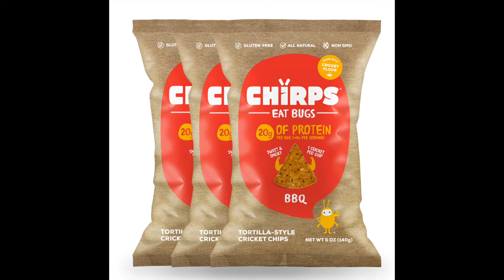Review: Chirps Chips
Chirps chips are chips made from…
Dead crickets.
Lots of dead crickets.
But do they taste like crickets?
Or just good ol’ fashioned chips?
Watch as North American Hunter and North American Fisherman Editor Gayne C. Young finds out.
About Chirps:
As seen on Shark Tank. Taste the summer with the perfect amount of sweet spicy flavor and delightful hints of smoky oak. Chirps are the first ever cricket chip, made with a wholesome mix of stone-ground corn, beans, chia seeds, and of course cricket flour. Most chips are just carbs, but Chirps are a craveworthy chip packed with nutrients. Using cricket flour, we're able to pack in protein and fiber, while also adding a nutty, delicious flavor to each crunchy bite.  Chirps are:
Full of protein (as much as an egg white per serving)
30% less fat than regular chips
Gluten-free
Soy-free
Non-GMO
All natural
**If you have a crustacean shellfish allergy, you may be sensitive to crickets.
Ingredients: Stone Ground Corn, High Oleic Sunflower and/or Safflower Oil, Navy Beans, Cricket Flour (Acheta Domesticus, Gryllodes Sigillatus), Pea Flour, BBQ Seasoning (sugar, salt, tomato powder, yeast extract, onion powder, spices, citric acid, garlic powder, paprika extract), Chia Seeds.
Production Notes:
FS EveryHunt Shooting Shirt by Field & Stream
Fenix 5 Watch by Garmin
Grooming by Fatboy